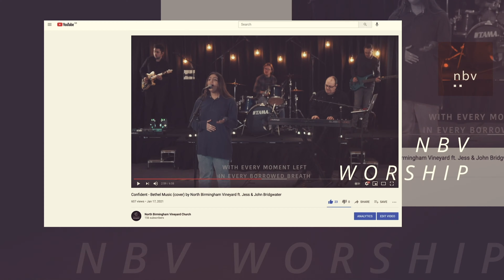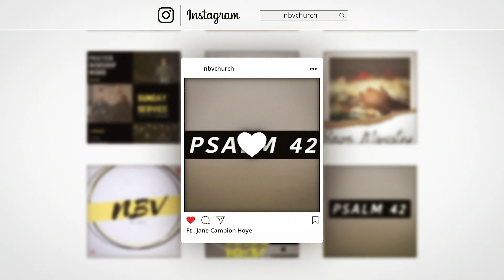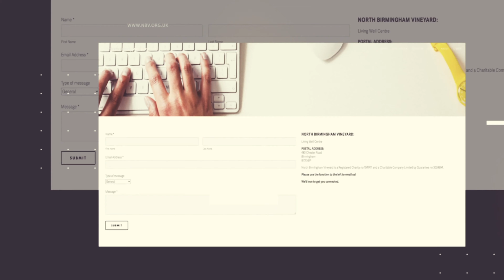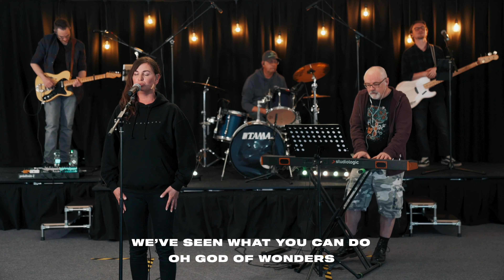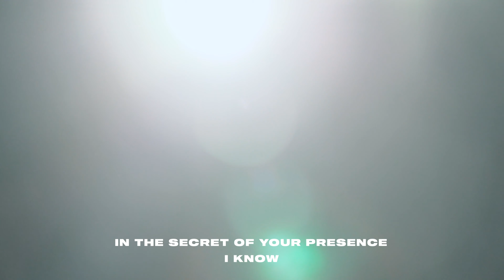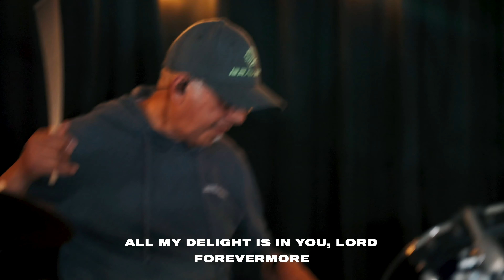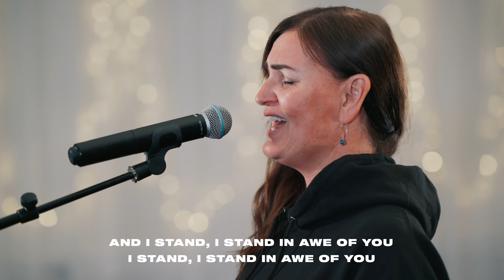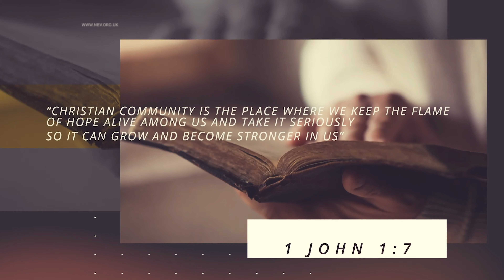2nd May | 10.30am | ONLINE CHURCH SERVICE